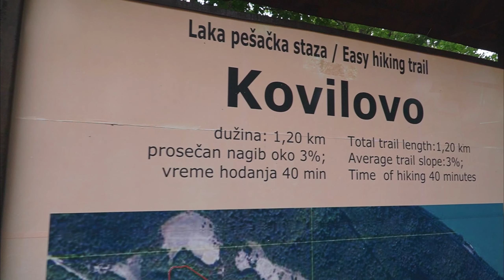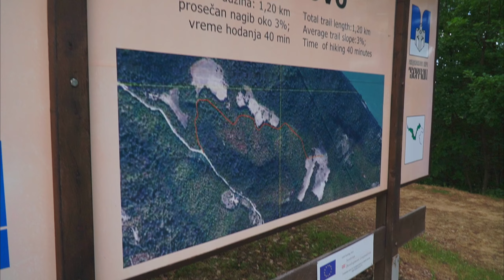Żelazna Brama Dunaju, czyli wzdłuż serbskiego brzegu rzeki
Zapraszamy Was na wycieczkę wzdłuż Żelaznej Bramy Dunaju. Ale tym razem po serbskiej stronie rzeki. :)

Chcecie wesprzeć naszą blogową i youtubową twórczość? Możecie nam postawić wirtualną kawę! Dziękujemy!

0:00 - Most Trajana
1:11 - Twierdza Diana
2:26 - Punkty widokowe
3:47 - Donji Milanovac
4:44 - Punkt widokowy Kovilovo
6:10 - Greben
7:31 - Golubac